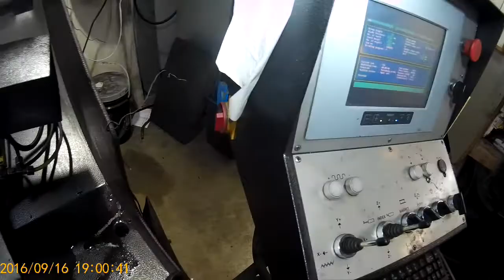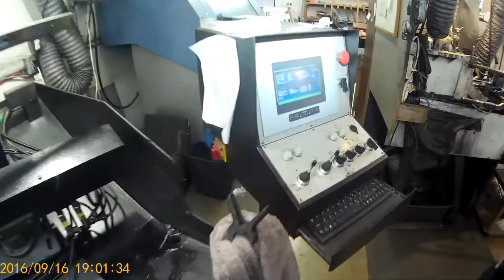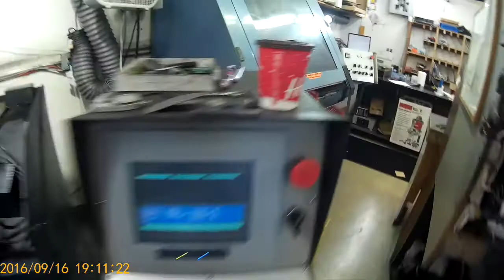akemat u4 z axis spring replacement